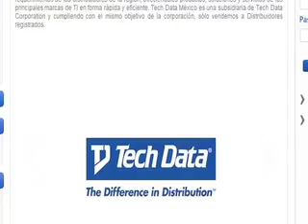Tech Data vende a Ingram Micro filiales de Chile y Perú (VIDEO)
Después de la venta de sus operaciones en Perú y Chile, la firma anunció un plan de crecimiento en nuestro país que incluye la adquisición de empresas así como la integración de nuevos proveedores. eSemanal, marzo 2015.